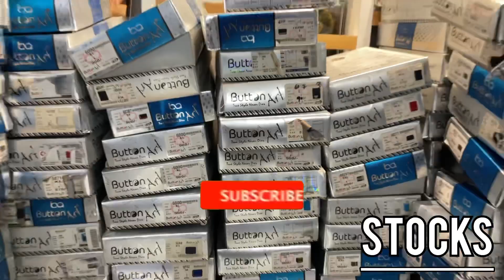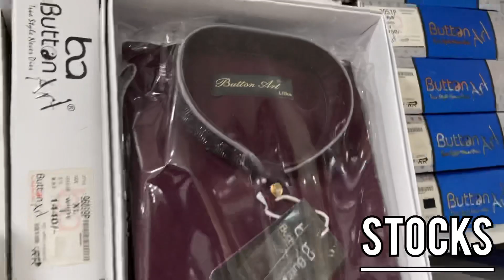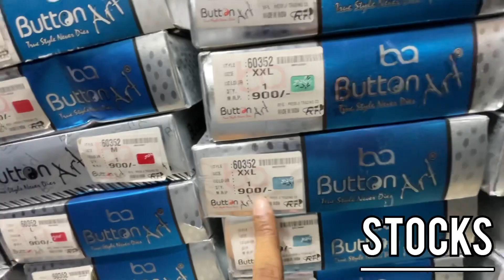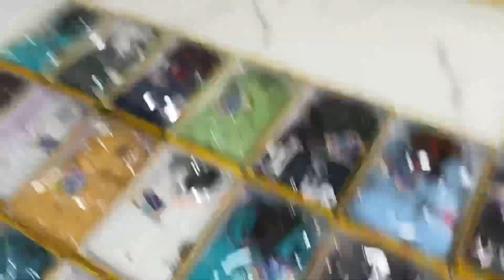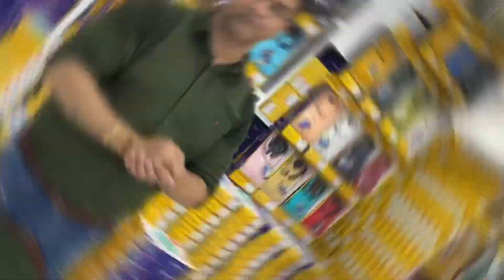ब्रांडेड जींस शर्ट की दुकान |कलेक्शन ऐसा कि कस्टमर की लाइन लगा दे| INDIA BIGGEST SHIRT MANUFACTURERS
ब्रांडेड जींस शर्ट की दुकान | कलेक्शन ऐसा कि कस्टमर की लाइन लगा दे | INDIA BIGGEST SHIRT JEANS MANUFACTURERS

Shop Name :- Botton Art

Shop Address :- Bhature Wali Gali Gandhi Nagar Delhi

Call For Video Shoot :- 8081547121
                     And

Hit Like.

Lots of ❤️

Only Call For Wholesale

kind of Bussiness.

shirt manufacturers in delhi new delhi, delhi
best wholesale shirt in gandhi nagar delhi
wholesale shirt market videos
†-shirt market new delhi delhi
best wholesale t-shirt in gandhi nagar new delhi delhi
I SHIRT FROM FACTORY! CHEAPEST
SHIRT MANUFACTURER DELHI
t-shirt wholesale market in delhi
pant shirt wholesale market in delhi
t-shirt market new delhi delhi
shirts manufacturers in delhi gandhi nagar
best wholesale shirt in gandhi nagar new delhi, delhi
†-shirt wholesale market in delhi
sabse sasta shirt manuf actry,export surplus wholesale market in
mumbai,export surplus shirt,shirt only 10 rs,shirt under 100,shirt
factory, winter shirt design or
Denim jacket outfit ideas
Parveen Vlogs
shirt manufacturer in delhi
shirt wholesale Gandhi Nagar Delhi
10忑丹$1t
Delhi!
tshirt
‡ shirt
shirt
t-shirt
pant shirt
gandhi nagar market delhi
sbse sasta kapda kaha milta hai
wholesale market
shirt design
+ shirt wholesale
delhi kapda market
holsel kapda market delhi
shirt pant
shirts
new shirts design 2022
fancy shirts
si! shitwholesale